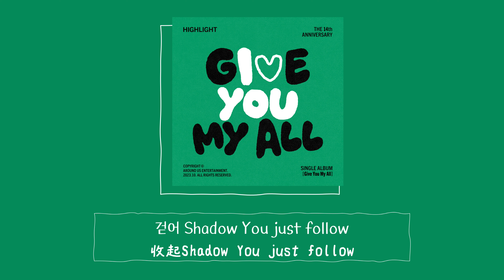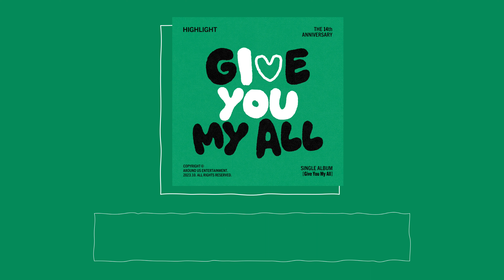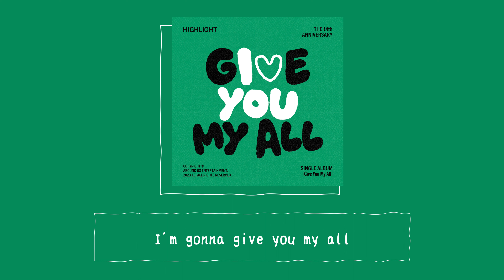【韓繁中字】Highlight(하이라이트) - Give You My All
☑中字：雞蛋的泡菜驛站
☑非商業利益
☑如有侵權或錯誤請告知
☑如需轉載請註明出處